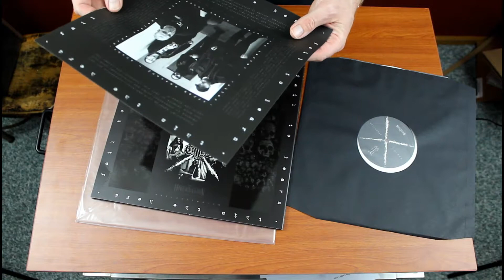Culled - Thin the Herd, Fail to Learn Unboxing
Culled - “Thin the Herd, Fail to Learn” is this week’s vinyl uboxing!

Culled, from Edmonton in Alberta, Canada, formed in April 2017. Their new album is out now via Hibernation release records. Culled via their FB page calls themselves a “Sludge encrusted Grind band “. I personally hear a lot of hardcore influence in their music as well. Savage album, love it!

Until next week. . .hit us up via email or follow the socials. Please and thank you for clicking like, sharing and watching!